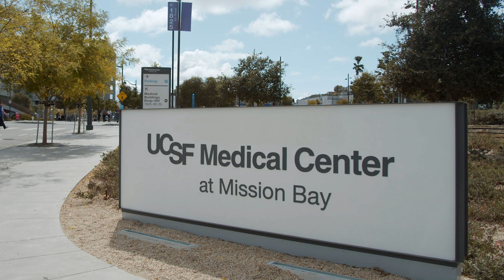UCSF Hematology/Oncology Fellowship Program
UCSF Division of Hematology/Oncology Fellowship Program is a place with diverse clinical and research opportunities, fellows and faculty with broad and deep interests, people united by a commitment to public service and health equity, and a spirit of inquiry and innovation that fosters careers that advance health worldwide.